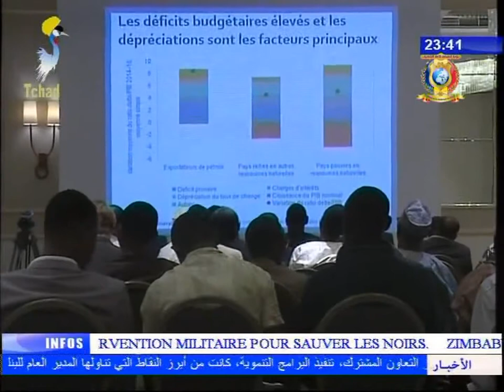INFOS TELE TCHAD DU 24 NOVEMBRE 2017 - Economie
Titres
1) Echange sur les perspectives économiques.
2) L'ONPCT forme ses membres sur le nouvel acte OHADA revisé.